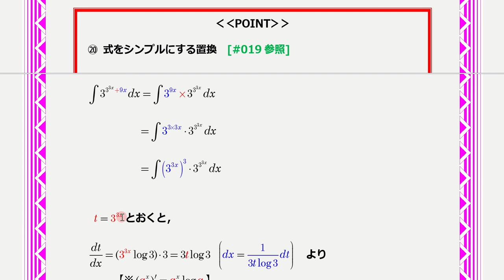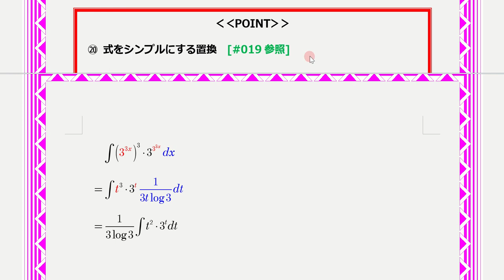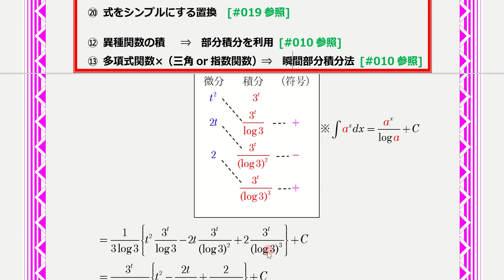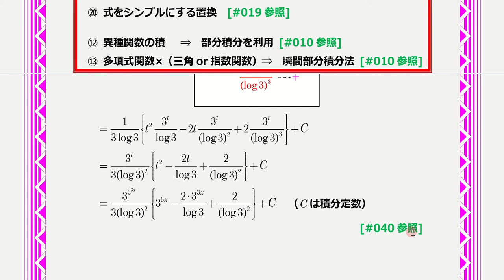【１日１問積分計算演習】積分計算チャレンジ #085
数学Ⅲの積分は触っていないと感覚が鈍ってしまうので、ペースメーカーとしてぜひ活用してください。
（日曜日はその週の問題の復習をするとさらに効果的！！）

‹‹その他コンテンツ››
◆１日１問入試問題チャレンジ◆
このチャンネルでは日曜を除く毎日１問、大学入試問題の解説動画も投稿しています。

様々なレベルの問題を扱い、最終的に大学入試用問題集の解説動画となればと考えています。
毎日問題を解くもよし、週末にまとめて解くもよし、勉強の役に立てば幸いです。